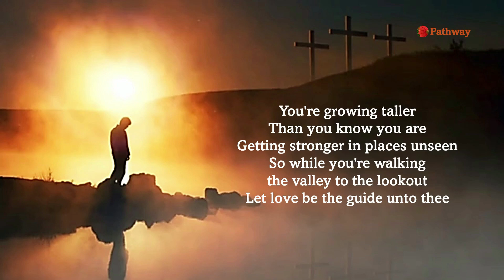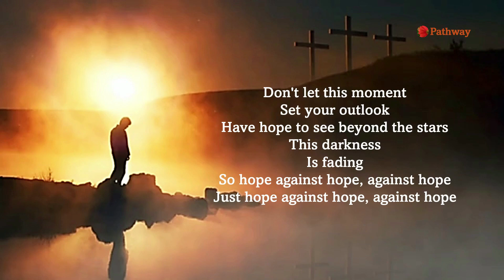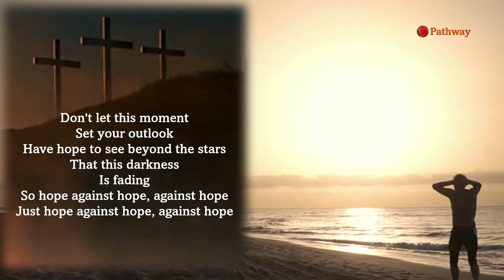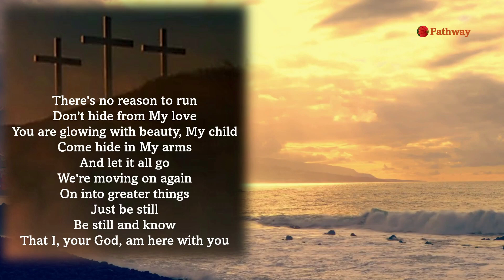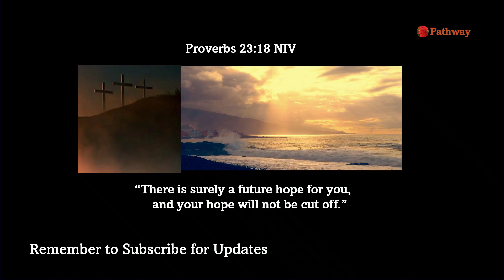HOPE AGAINST HOPE🤍Pro. 23:18 🤍 Playlist for Daily Bible Verses & More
Artist.io  License